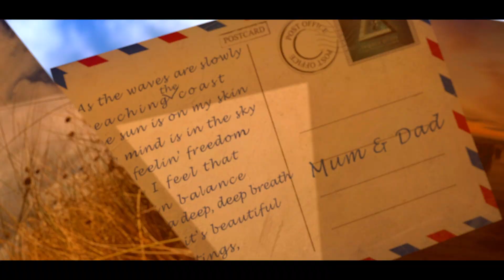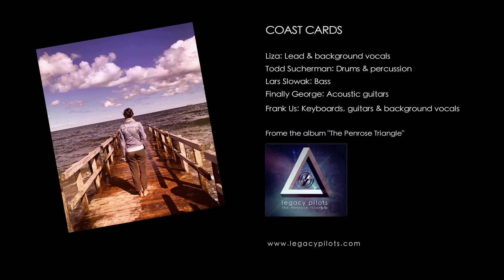Legacy Pilots - Coast Cards (Official Video)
"Coast Cards" from the album "The Penrose Triangle" features Liza on lead vocals, Todd Sucherman on Drums, Lars Slowak on Bass and Frank Us on Keyboards & Guitars.